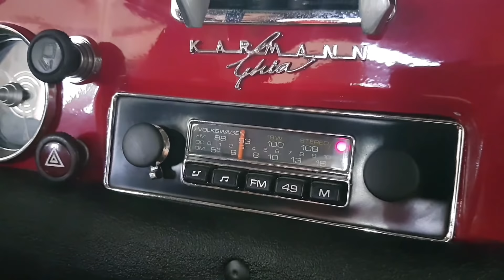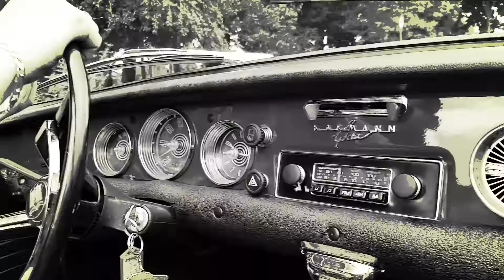Restauracão - Karmann Ghia Type 34 conversível 1968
Vejam esse lindo e raríssimo Karmann Ghia 1968 modelo Type 34 conversível alemão que entregamos ao cliente!
Produzido na Europa, estima-se cerca de no máximo 1500 a 2000 unidades sobreviventes no mundo do modelo Coupê, já o modelo conversível conta-se nos dedos.  O estilo era mais "quadrado" do que o Karmann-Ghia convencional, oferecendo mais espaço interno e de cargas. Em 1961, Foi o primeiro da marca a ser equipado com o novo motor 1500cc. Era o mais rápido, luxuoso e caro Volkswagen da Época.
Enfim, um luxo de carro!

Curtam e compartilhem a nossa página!